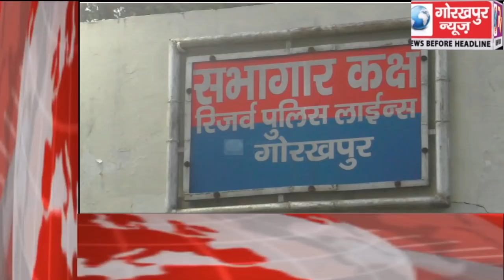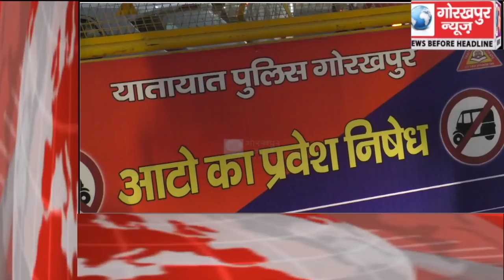GORAKHPUR NEWS Headline -14-06-2019